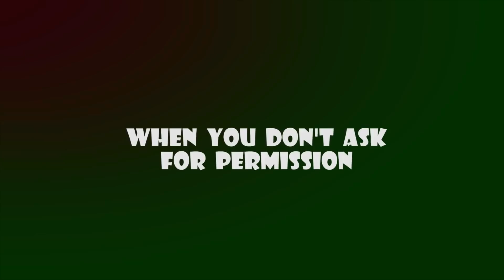When You Go Out With and Without Permission | Ubaid Khan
This is how our dad reacts when we go out